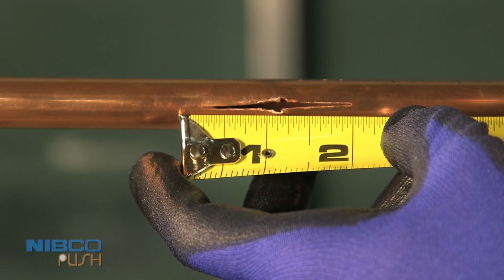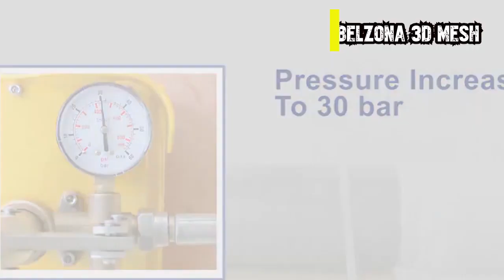How to Repair Cracked or Leaking Pipes? | 5 Ways To Repair Your Burst Pipe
1. How to Repair a Burst Pipe with NIBCO Push-to-Connect Fittings
2. How to Repair Cracked or Leaking Pipes Without Cutting or Threading
3. How to Stop a Live Pipe Leak with Belzona 1212
4. Leaking Pipe Repair No Pressure Sylwrap
5. How to Stop a Pipe Live Leak with Belzona 3D Mesh